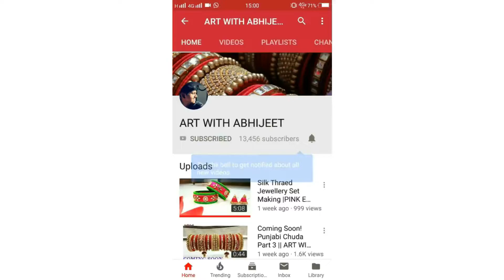How to make Floral RAKHI At Home |घर में बनाए सुंदर राखी |Rakhi2020 Making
IN THIS VIDEO WE WILL MAKE THE  ULTIMATE KUNDAN RAKHI. I HOPE YOU WILL LOVE THIS VIDEO.

THINGS NEEDED
1.Dedication
2.Cotton Dori
3.floral pollens
4.paper flowers
5. GLUE GUN

FOR MORE SUCH VIDEOS PRESS THIS.

FOR DIY PRESS THIS.